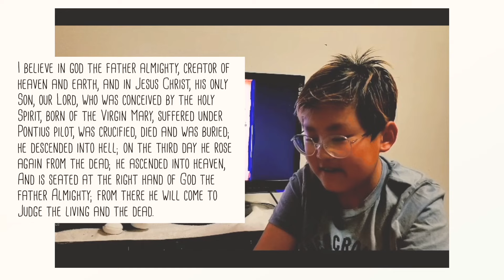David & Goliath | Kidspace Jr Children's Sermon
Kidspace Jr Sunday Service 3/29/20

Filmed & Edited by Peter Woo